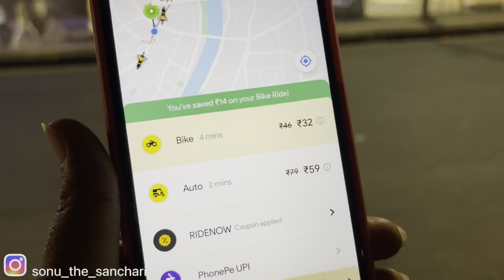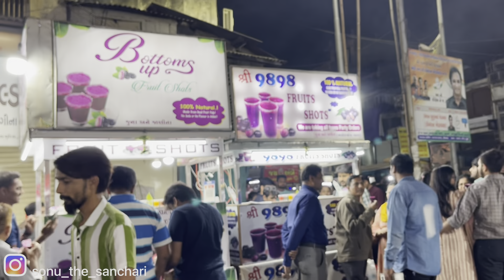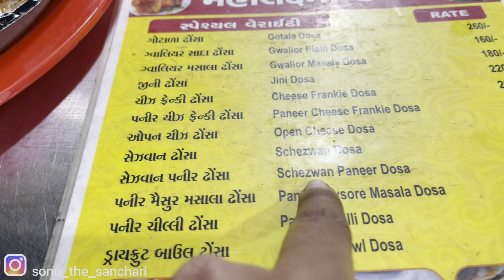ಮೋಸ ಮಾಡೋರ್ ಎಲ್ಲಾ ಕಡೆಲೂ ಇದಾರೆ| Manek Chowk Food Market Gujarath| ಇವರ್ ಯಾರು ಮನೇಲಿ ಅಡುಗೆನೆ ಮಾಡಲ್ವೇನೊ 😁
Glad you found my videos on YouTube. If you are new to my channel a big warm welcome to the family "Sonu The Sanchari".

Online Products
1) Ogreeny Apple Cider Vinegar Organic with Mother Vinegar

2) Amazon Brand - Solimo 3-Door Foldable Wardrobe, 10 Racks

3) Axiom Muktigold Herbal Hairwash 500 ml (PACk Of 2) | Strengthens Hair Roots

4) Khadi Herbal Greentea and Aloe vera Hair Conditioner, 210ml (Pack of 2)

5) Enema Kit

6) Auravedic Kumkumadi Oil, 100 Ml

7) The Indus Valley Cast Iron Cookware Cast Iron Pre-Seasoned Kadai Set and Dosa Tawa

What is Manek Chowk famous for?
What is the story of Manek Chowk?
What is the gold rate in Manek Chowk?
Who is Manek Chowk named after?
What is the famous street food of Gujarat?
Which city is best for street food in Gujarat?
What is the most popular street food?
Which state is famous for street food?
gujarati food list
gujarati famous snacks
gujarati dishes name with images
top 10 dishes of gujarat
famous food of gujarat city wise
gujarati dishes for dinner
gujarat famous food in hindi
gujarati special
gujarati street food near me
gujarati street food list
gujarati street food in ahmedabad
best street food in gujarat
gujarati street food recipes
famous street food in Ahmadabad
ahmedabad street food list
ahmedabad famous food places
manek chowk street food
manek chowk directions
manek chowk famous food
manek chowk ahmedabad address
manek chowk jewellery market
manek chowk street food timings
manek chowk map